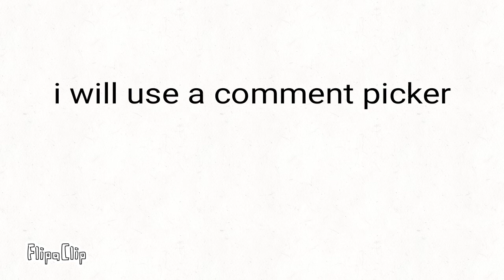i will pin a random comment